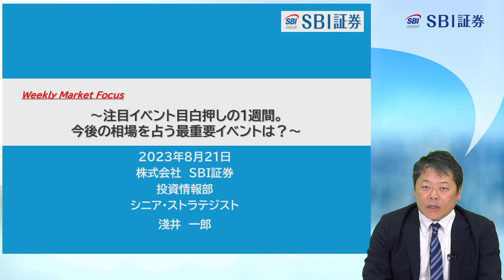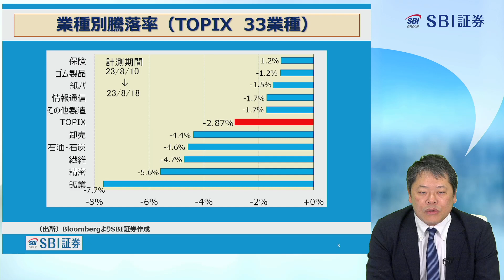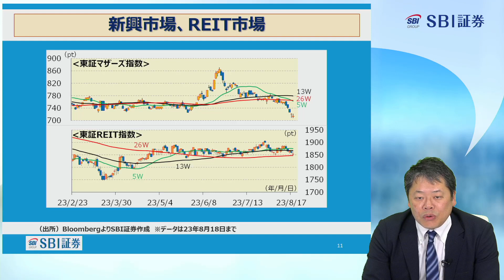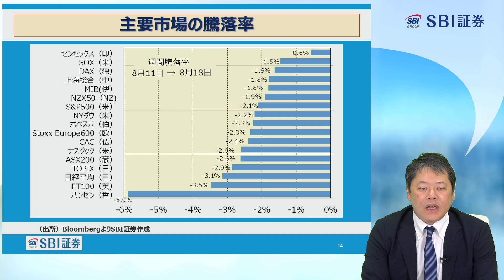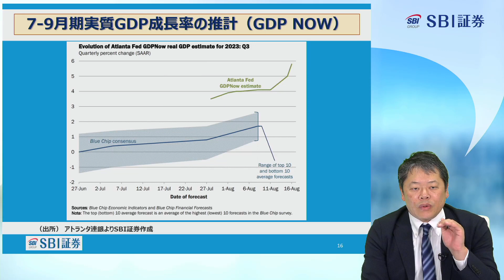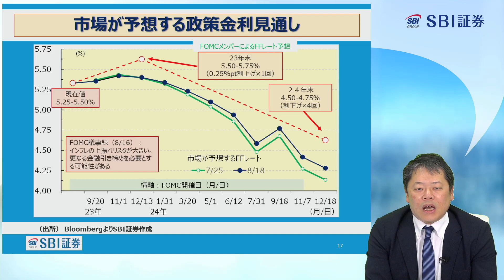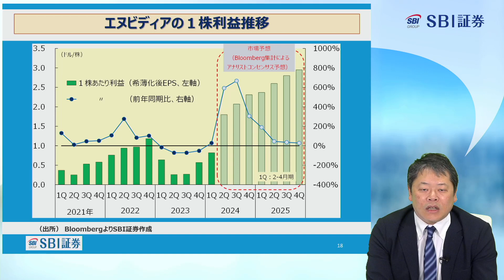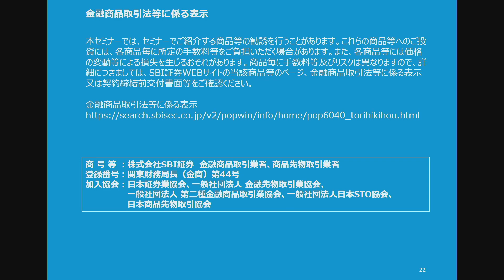【SBI証券】【Weekly Market Focus】注目イベント目白押しの1週間。今後の相場を占う最重要イベントは？(8/21)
「ストラテジストの視点」で解説者に答えてほしいことを募集中！
※アンケートの回答状況によって予告なく締め切らせていただく場合がございます。
■定期配信

毎週水曜 19：00頃～ 「新興株ウィークリー」
毎週金曜 16：00頃～ 「SBIグローバルウォッチ」
毎週金曜 19：00頃～ 「日本株投資戦略」

■タイムスタンプ
0:00　オープニング
0:19　日経平均とNYダウ
0:43　業種別騰落率（TOPIX　33業種）
1:30　騰落率ランキング（日経平均）
2:00　8/14（月）NKY:▲1.27%　TPX:▲0.98%
2:39　8/15（火）NKY:+0.56%　TPX:+0.41%
2:49　8/16（水）NKY:▲1.46%　TPX:▲1.29%
3:38　8/17（木）NKY:▲0.44%　TPX:▲0.34%
4:01　8/18（金）NKY:▲0.55%　TPX:▲0.70%
4:41　ヒートマップは弊社HPでご覧いただけます！（口座保有の方）
4:55　新興市場、REIT市場
5:30　原油・金価格の値動き
5:57　為替相場
6:55　主要市場の騰落率
7:28　今週の主な予定
9:57　7-9月期実質GDP成長率の推計（GDP NOW）
11:32　市場が予想する政策金利見通し
14:57　エヌビディアの１株利益推移
17:08　金利上昇？　VS　AI市場？
19:09　金融商品取引法等に係る表示